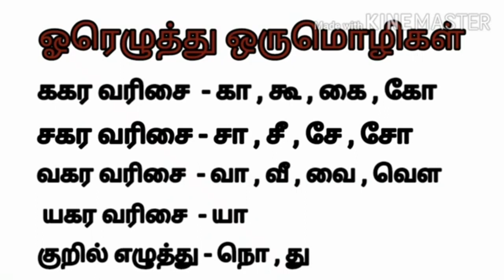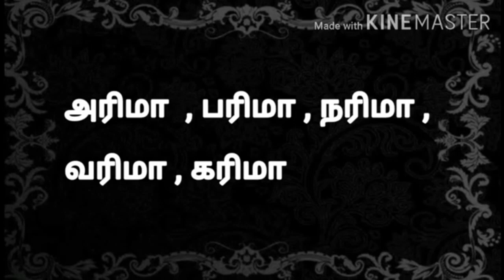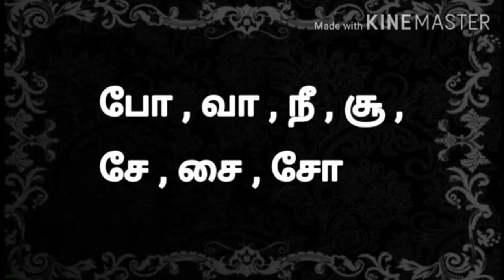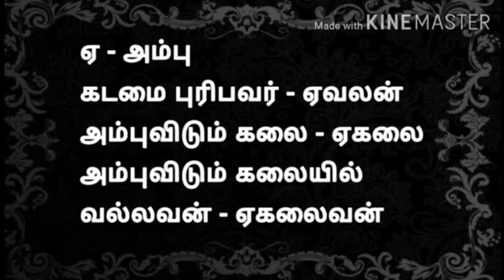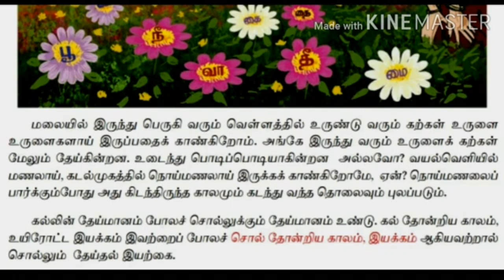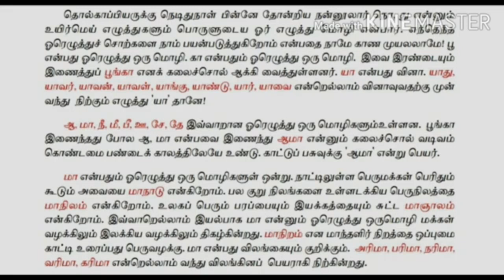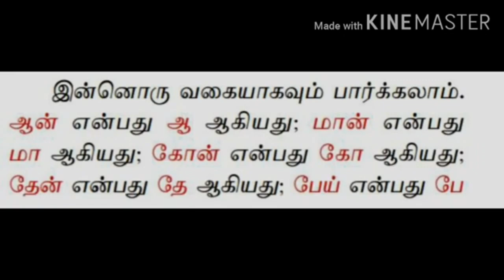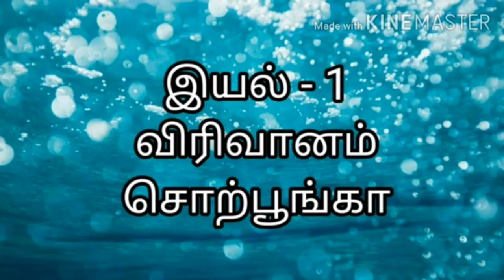GRADE VIII TAMIL 3L இயல் 1 துணைப்பாடம்